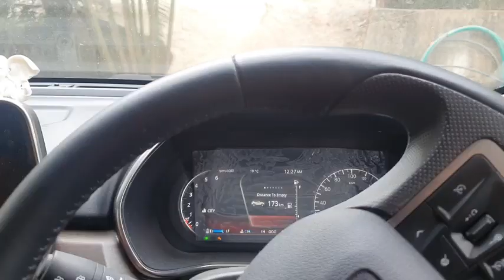A day in my life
in this video i have shown you all a day in my life. My work, gym and food. hope you will enjoy it.